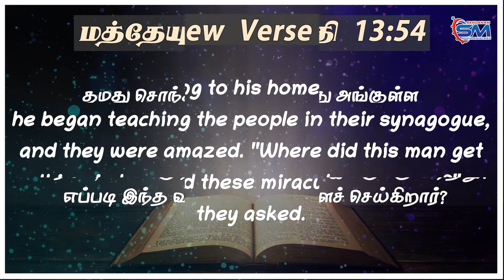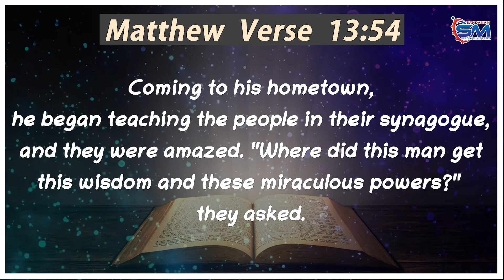July 30 | Verse Of The Day | Matthew - 13 : 54 |Fr Alphonse Sandanam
தமது சொந்த ஊருக்கு வந்து அங்குள்ள
தொழுகைக் கூடத்தில் அவர்களுக்குக் கற்பித்தார்.
 அதைக் கேட்டவர்கள் வியப்பில் ஆழ்ந்தார்கள்
. அவர்கள், “எங்கிருந்து இந்த ஞானம் இவருக்கு வந்தது?
 எப்படி இந்த வல்ல செயல்களைச் செய்கிறார்?

 Coming to his hometown,
he began teaching the people in their synagogue,
 and they were amazed. “Where did this man get
this wisdom and these miraculous powers?” they asked.